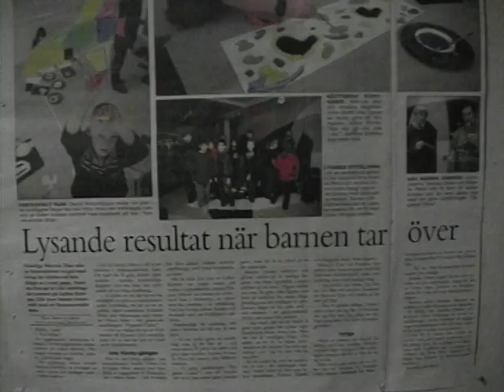Rolando Pérez - Installationen "Flygande cirkus"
Rolando Pérez och Annika Olsson tillsammans med sina konstelever visar installationen "Flygande cirkus"